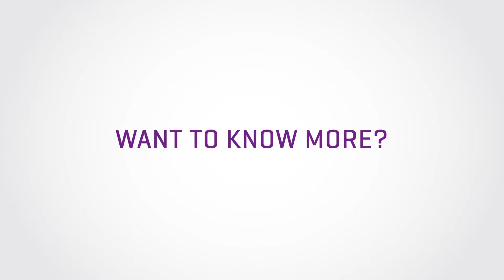François Alfonsi soutient Zsolt Szilagyi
Au nom de l'ALE, dont je suis Président, je souhaite à Zsolt Szilagyi beaucoup de succès dans le campagne électorale présidentientiele en Roumanie.